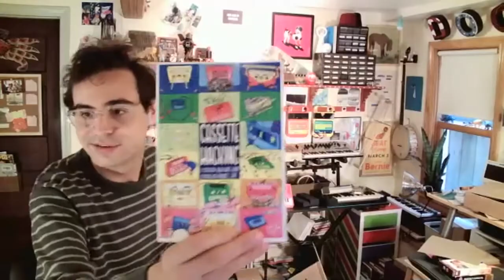Cosmic Tape Music Club Podcast hosted by The Galaxy Electric - E6 Kirk of Dogbotic Interview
Are you obsessed with early electronic music?? We started a private group for people like you.

Thanks for joining us for Episode 5 of the Cosmic Tape Music Club monthly Podcast! Join your hosts Jacqueline and Augustus of the experimental pop band The Galaxy Electric as they get cosmic on the topic of Kirk and his company Dogbotic. Dogbotic is a multifaceted creative content studio in the Bay Area that specializes in producing original music, sound design, and DIY workshops. They caught our attention because one of their workshops was all about Cassette Hacking and we had to get the skinny. Kirk is a trip and we had a great time!